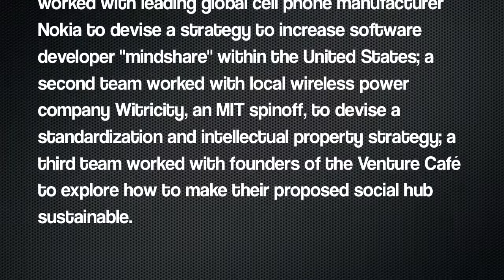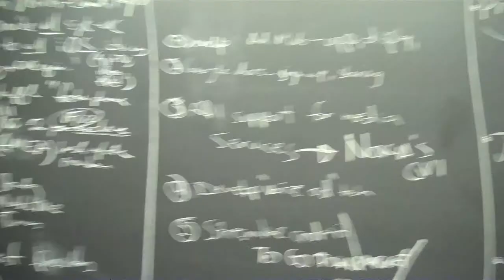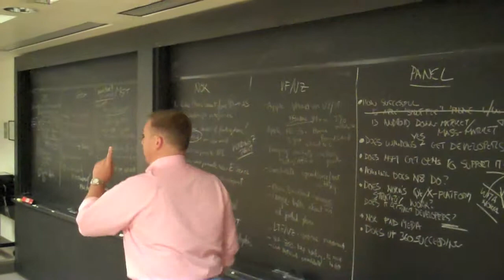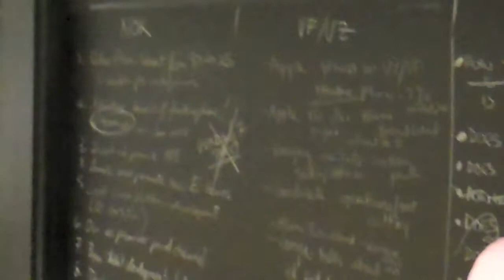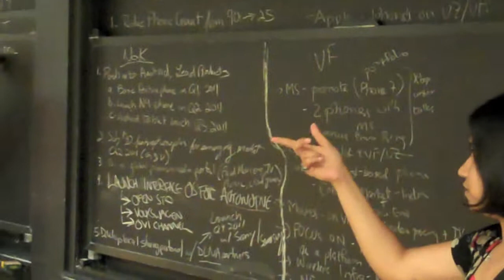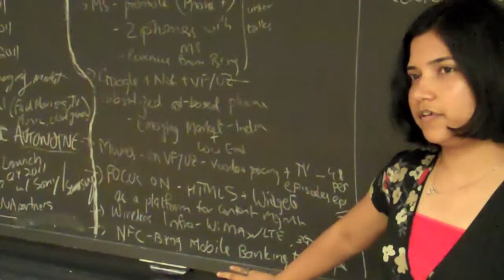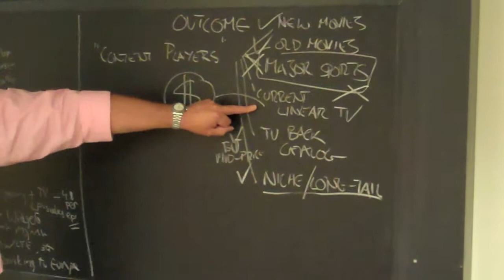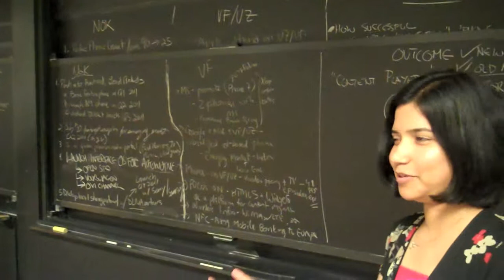MIT Systems, Leadership and Management (SLaM) Praxis at SDM MIT: Part 1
This video about the new Systems, Leadership, and Management Lab taught by Michael Davies, a senior lecturer in MIT's System Design and Management (SDM) and Engineering Systems Division (ESD).
Video and music by Azamat Abdymomunov,